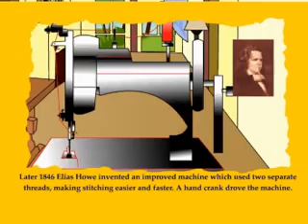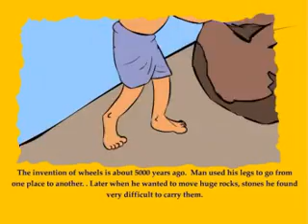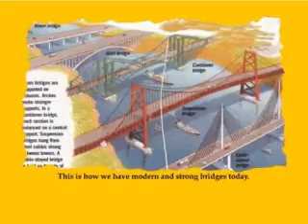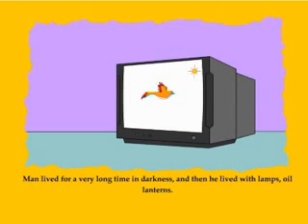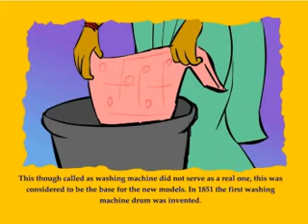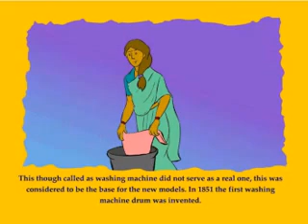Inventions & Discoveries 2